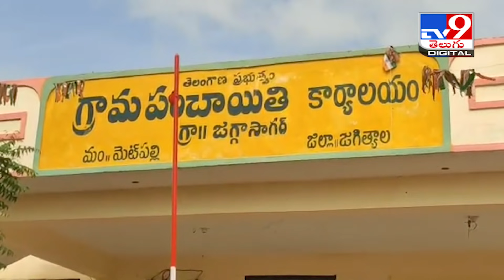11 యేళ్ల క్రితం అంత్యక్రియలు పూర్తైన మహిళ ప్రత్యక్షం! | Jagtial - TV9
Credit : Telangana | Jyothi/Producer | Veera/Editor